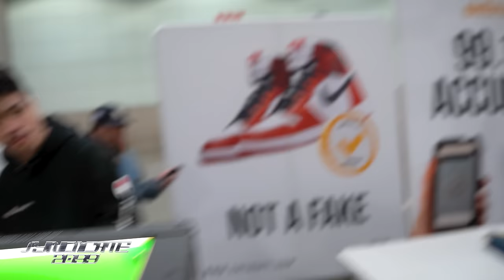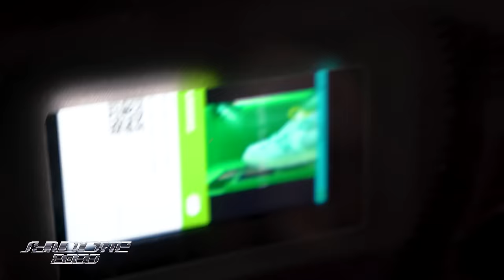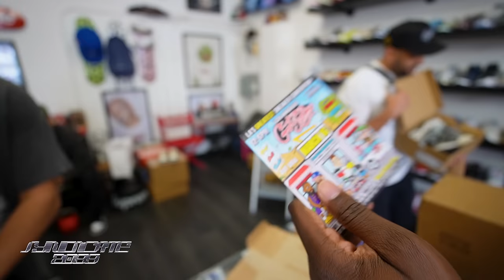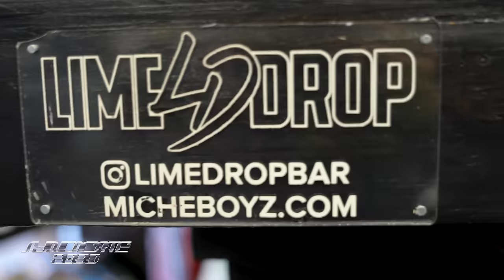Got Sole LA 2024 Recap | New Syndi Fitted | SynCity EP115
Welcome back to @syndicatelosangeles in todays Episode We go to Got Sole for the 1st time. We also show you guys a sneak peak of our new Syndi Fitted hat coming out next week.

Whats new for 2024??? | Guest Co-host @Maxmyboi | @Storecreditpodcast EP#70